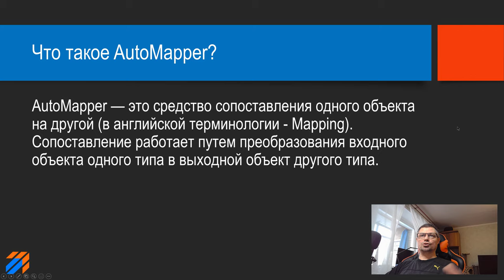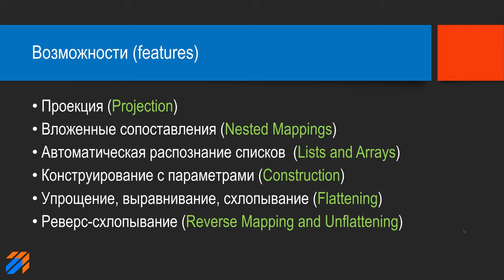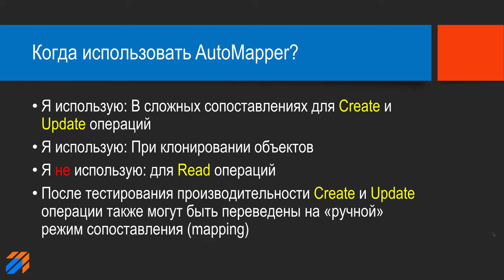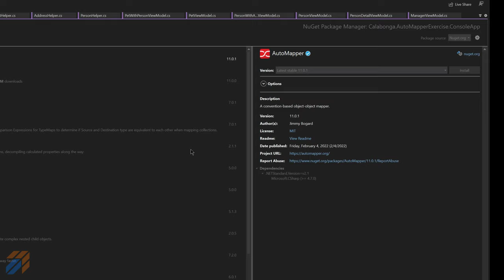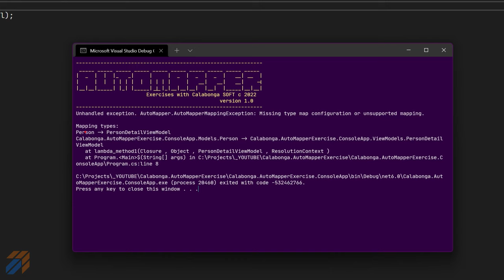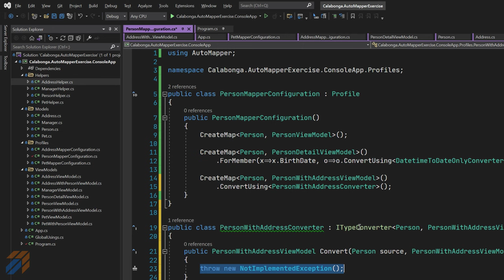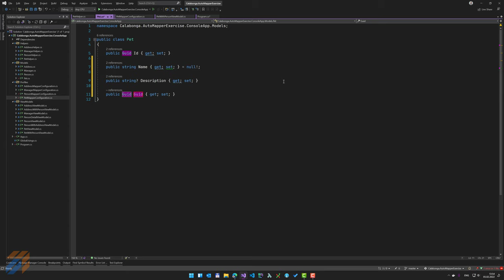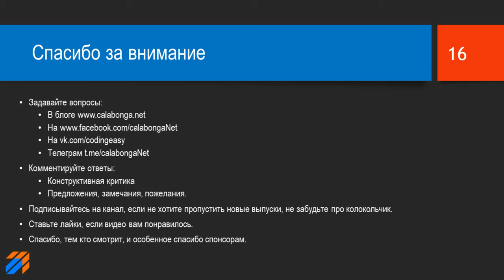AutoMapper: от простого к сложному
[00:45] Вопросы, ответы на которые озвучены в этом видео:
* Что такое AutoMapper?
* Зачем нужен AutoMapper?
* Где используется AutoMapper?
* Как работает AutoMapper?
* Производительность и AutoMapper.
* Когда использовать AutoMapper?
* Возможности AutoMapper
* Когда использовать AutoMapper?
* Альтернативы AutoMapper.

[22:04] А также практическое программирование с примерами использования.